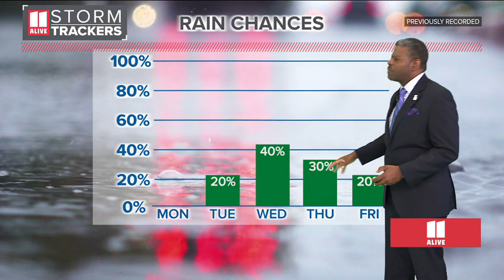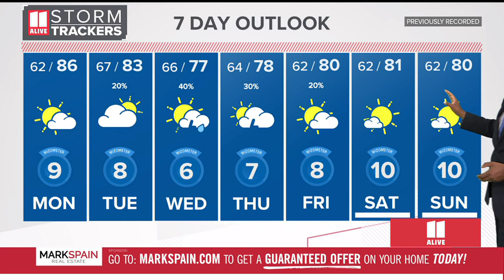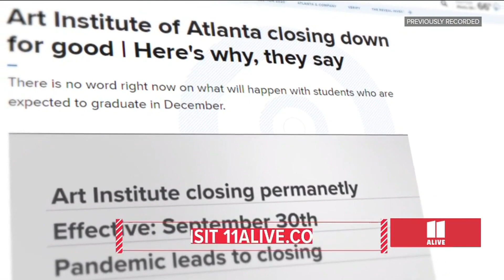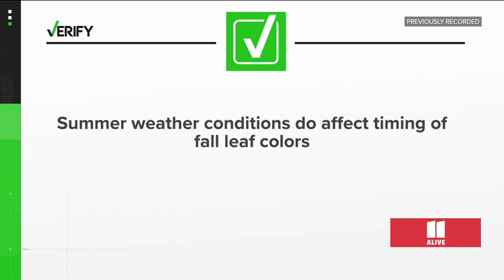Atlanta local news | Monday, Sept. 25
Here's a look at the latest stories from the metro Atlanta area.